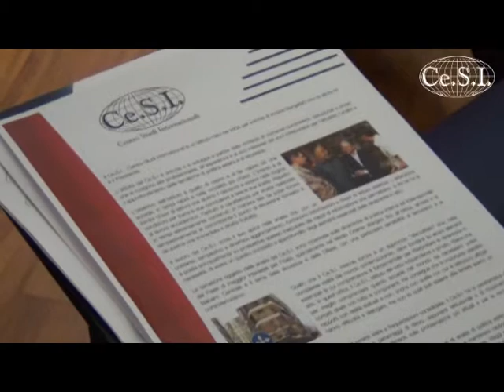SAHEL AFTER THE WAR. RALPH THIELE Political-Military Society of Berlin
Intervento di Ralph Thiele
Chairman of the Political-Military Society of Berlin

Ce.S.I. Centro Studi Internazionali
International Conference
"After the war. Political solutions to the conflicts in the Sahel region"
CASD Centro Alti Studi per la Difesa
Roma, 10 luglio 2013

Panel "The Sahelian mosaic. Historical origins and social causes of the conflicts in the region"